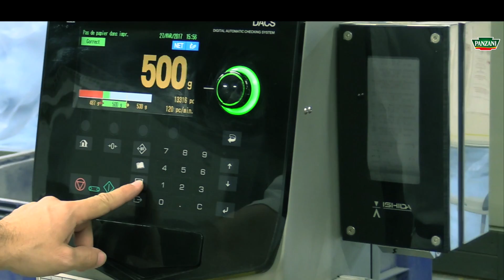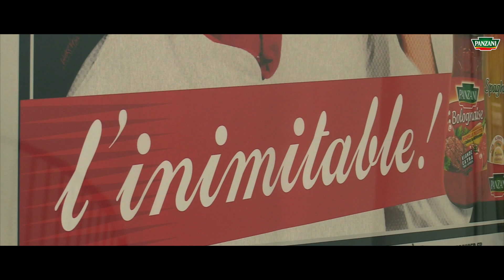Clip officiel Conditionnement Panzani